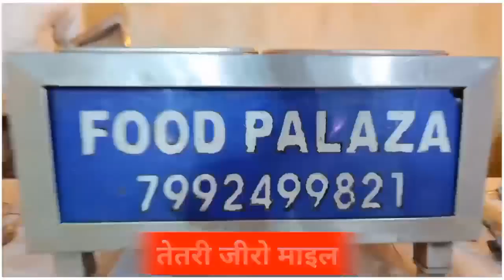विधायक अजीत शर्मा ने अपने ही सरकार पर खड़े किए सवालिया निशान, फिर किया उसका खंडन